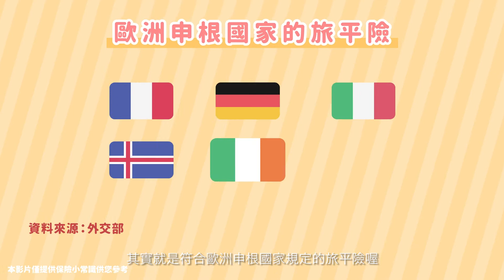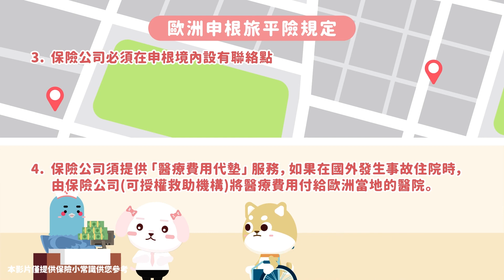保險新手村-90秒搞懂去歐洲申根國家旅平險怎麼保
去歐洲申根國家旅遊，一定要保歐洲申根旅平險嗎?
投保時，有哪些重點是需要注意的呢！?

讓超Q的柴犬「萌萌」、「懂懂」帶你一起了解旅遊必備攻略！
快來看最新的「去歐洲申根國家旅平險怎麼保」吧！看完馬上秒懂！